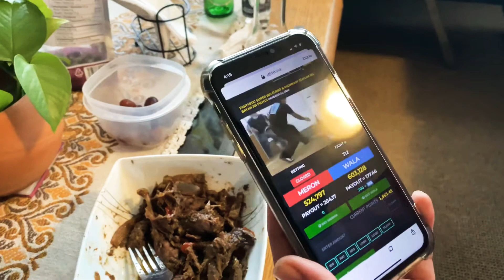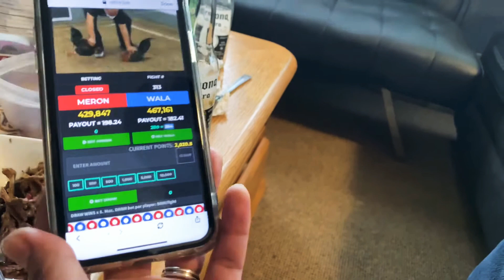Wild duck pulutan